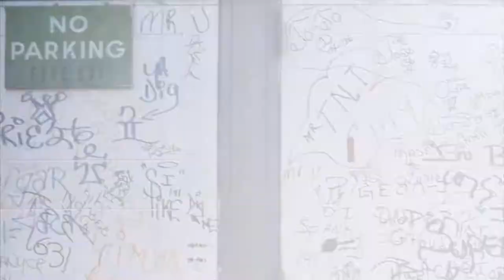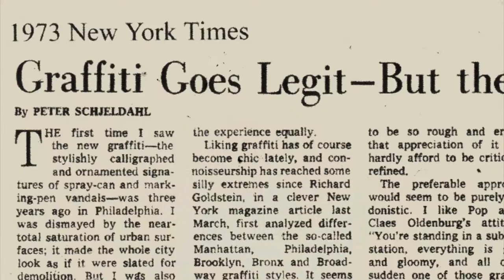WALL WRITERS - TRAILER - THE PEOPLE'S FILM FESTIVAL 2017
From director Roger Gastman—a producer of the Academy Award-nominated documentary Exit Through the Gift Shop—comes Wall Writers, a documentary on graffiti in its innocence.

Through unprecedented access to TAKI 183, CORNBREAD, and a host of other legendary writers, Wall Writers tells the story of a time when underprivileged city kids refused to keep lurking in the shadows, when the streets were so wild that fame and infamy became indistinct, when art became a democracy and self-promotion became an art. And the narration is done by John Waters!